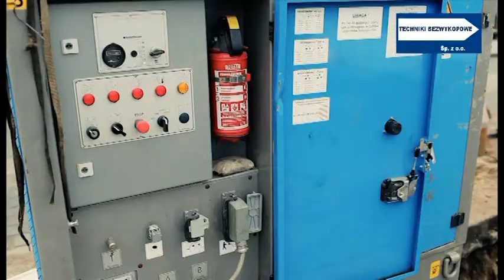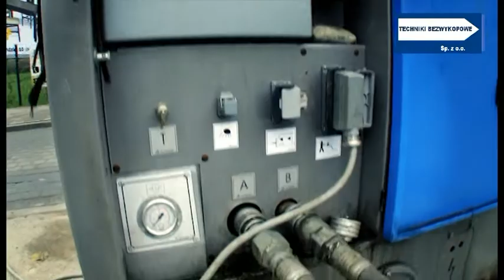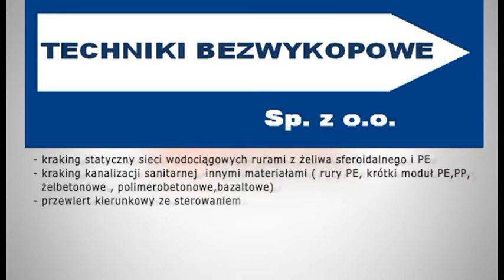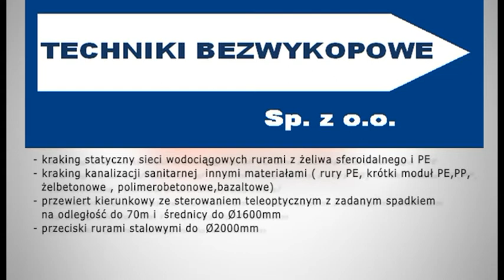TECHNIKI BEZWYKOPOWE - Kraking statyczny rur kamionkowych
TECHNIKI BEZWYKOPOWE - Kraking statyczny rur kamionkowych Ø 200mm rurami przeciskowymi kamionkowymi, Steinzeug - Keramo